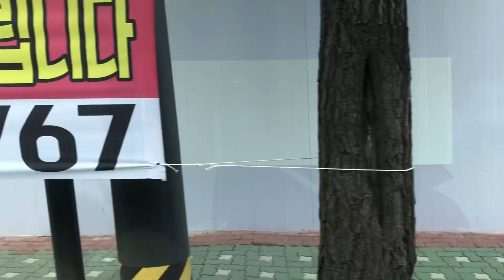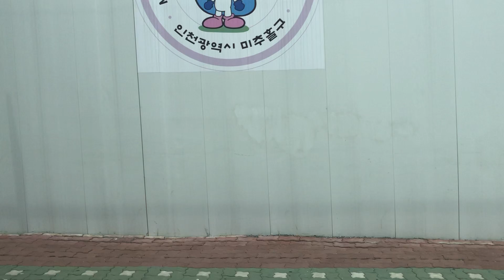20230513 인천광역시 e음버스 31번 옆주행구간영상 (장천사거리에서 미추홀구청입구까지)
20230513 인천광역시 e음버스 31번 옆주행구간영상 (장천사거리에서 미추홀구청입구까지)